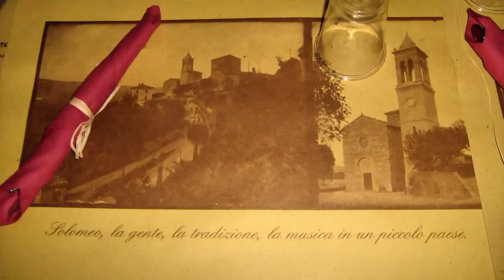Solomeo 2011 - Corciano (Perugia - Umbria - Italy)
22-31 luglio 2011. Festa de le Nobili Arti, de li Giochi, de lo Piatto Rustco. Mercatino nelle vie del paese con la presenza di artigiani veneti.

July 22-31, 2011. Feast of Arts, Games and Rustic Dishes. Market with the participation of artisans from Veneto region.